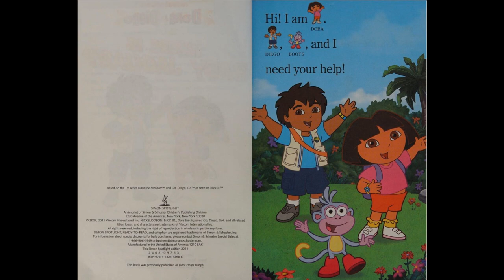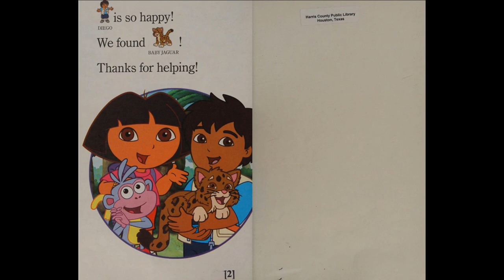Dora the Explorer, Go, Diego, Go! - where is baby jaguar? [Read & Moment]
Dora the Explorer, Go, Diego, Go!  -  where is baby jaguar?